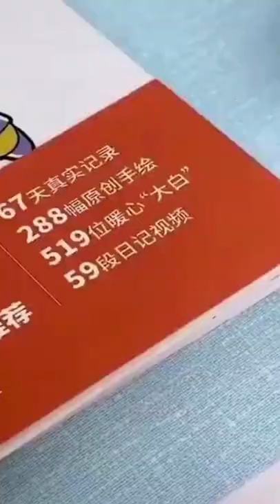Cool Gadgets 😘 Smart Home appliances, Kitchen tool/Utensils, Tik Tok China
Outdoor Family Tent Durable Lightweight, Waterproof Camping Tents

Carry Bag, Handle Bag, Shopping Bag, Daily use

Folding Stool Retractable Smart Travel Stool

Stainless Steel Egg Beater

Car Back Pain Relief Lower Back Support

Kitchen Tap Shower Sprinkler - Faucet

Parage Stainless Steel 2 Tier L Shape Corner Stand

German Design 7-Step Foldable Aluminium Ladder Laser Cut

Cool day white Motion Sensor Led Bulb, Auto on-Auto off

SYSKA 9 Watt B22 LED Yellow Smart Bulb

Crompton B22 LED (White Lamp, 30W) LED30DFCDL

Mini Handy and Compact Chopper

Soap Dispenser for Dishwasher Liquid Holder

Rack Multi-Purpose Kitchen Storage